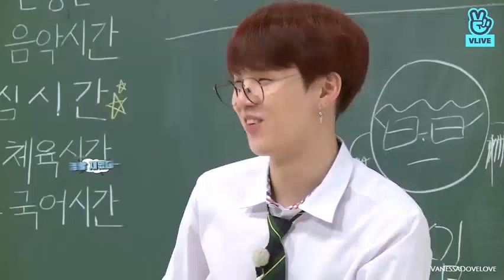I Like Me Better - Min Yoongi 'FMV'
HAPPY BIRTHDAY!!! YOONIE!! I LOVE YOUUU!! I HOPE YOU HAVE THE BEST DAY EVER!! YOU ALWAYS MAKE ME SMILE WHEN I'M SAD :)

Song: I Like Me Better
Artist: Lauv
Used: Min Yoongi of BTS